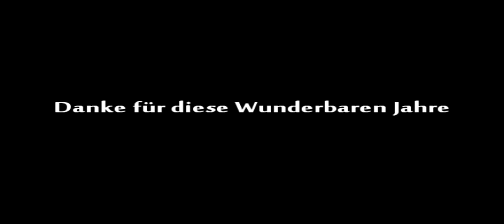Abschlussklasse 10D 2011 Friedrich Albert Lange Schule